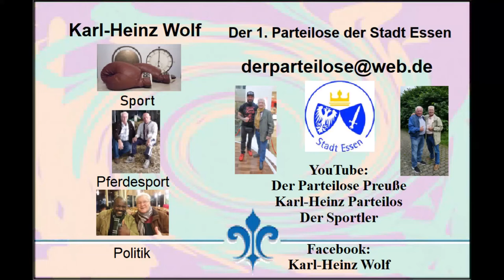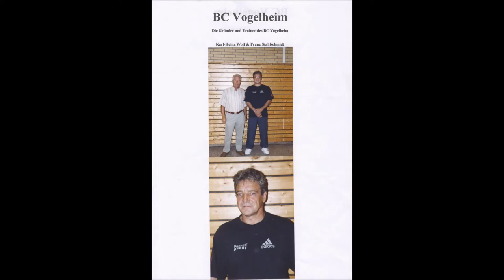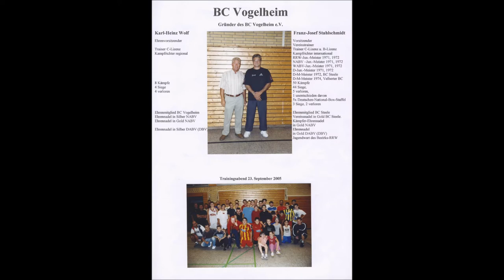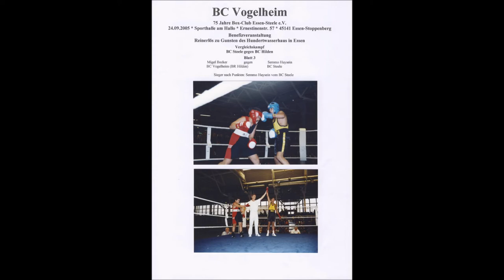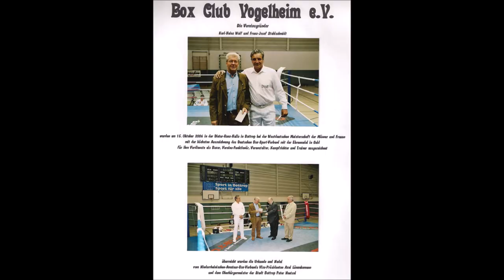Amateur-Boxen * Gründung des Box Club SCV Vogelheim e.V. am 25.04.1999 * Bilder von 2004 bis 2006